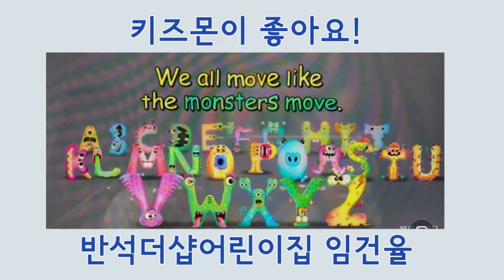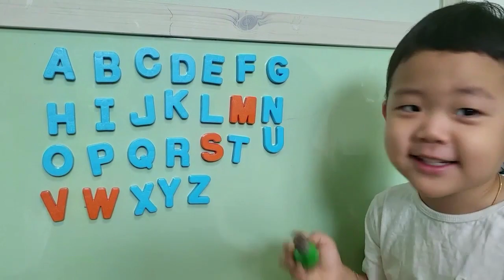암기왕 건율이의 알파벳송~ 감상하시죠^^